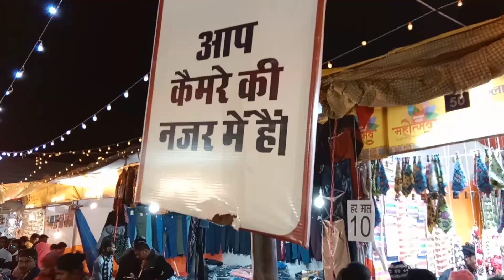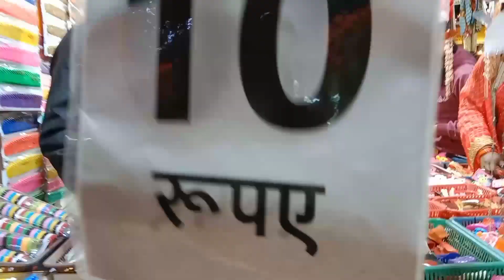कानपुर देहात महोत्सव # माती मुख्यालय अकबरपुर kanpur Dehat Mahotsav Maati mukhyalay Kanpur Dehat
कानपुर देहात महोत्सव # माती मुख्यालय अकबरपुर kanpur Dehat Mahotsav Maati mukhyalay Kanpur